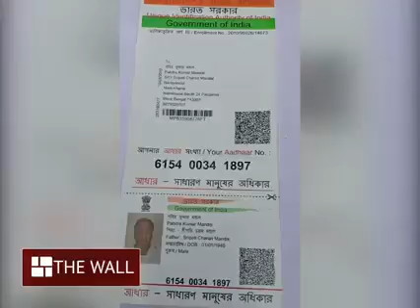রোগে জেরবার, শান্তির খোঁজে পাড়ি দিলেন প্রাক্তন প্রধান